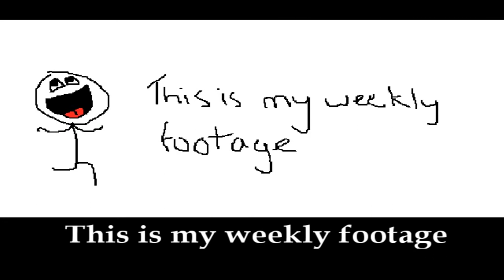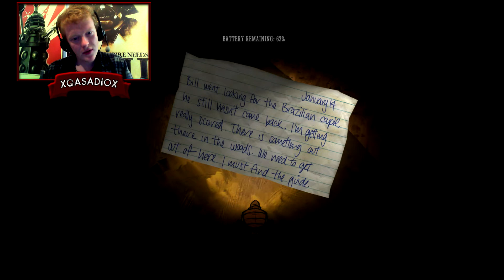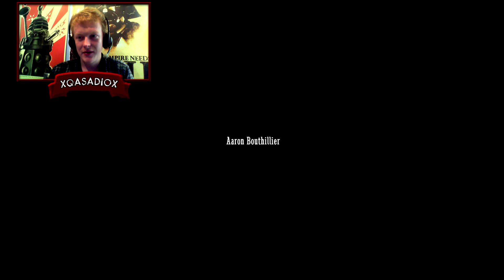Dan Plays: Don't Starve Screecher Mod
Holy nut sacks in a barrel